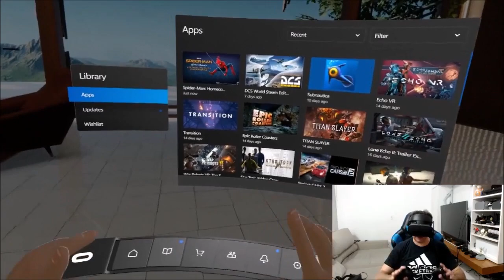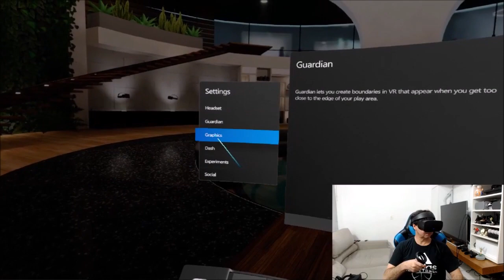Oculus Rift S primeiro teste